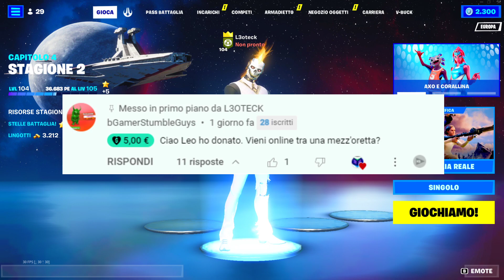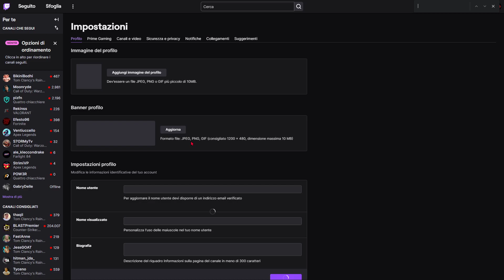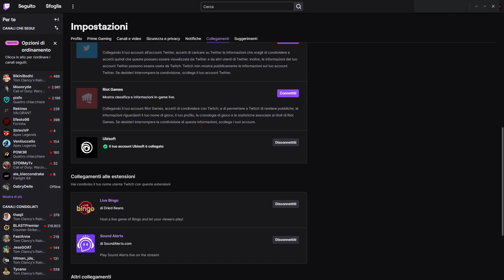7 NUOVE RICOMPENSE GRATIS di FORTNITE ⚙️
🤗VIDEO OGNI GIORNO ALLE 9:30🤗

👾Entra nel server discord di L3oteck!

*Questa è satira*

Non devi iscriverti, attivare la campanellina e lasciare like per ottenere i vbucks e i regali che vengono dati nei video. E' SOLO una raccomandazione. Per maggiori informazioni sulla politica dei regali consulta i termini di YouTube a riguardo

Leggi: Noi guadagnamo dei soldi grazie al tuo supporto nel negozio oggetti di fortnite. Grazie a Epic Games per aver collaborato con noi!

contenuti family friendly